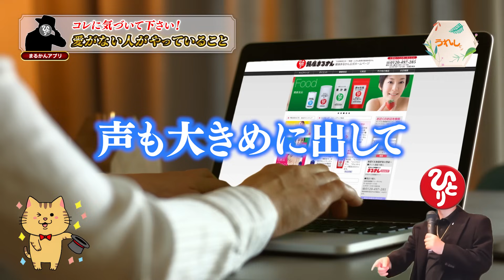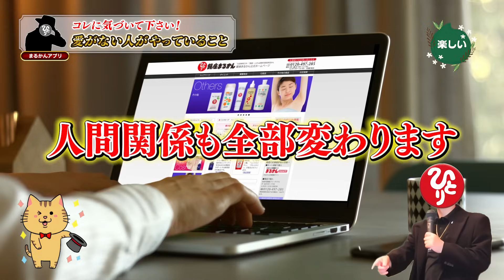【斎藤一人】それ絶対嫌われます。知らずにやってませんか？この話が人生にとっての灯台になれたら嬉しいです。